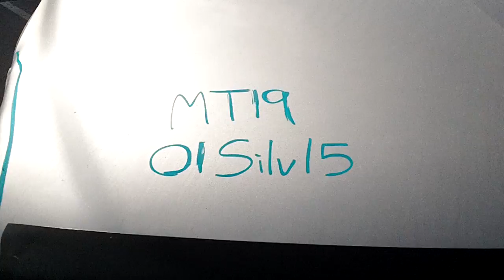MT19B | All American Truck And Auto Parts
2001 Chevy Silverado 1500 LS Extended Cab Short Bed 2WD 5.3L 108k Miles Ball Joint Brake Pads Brake Rotors Brakes Catalytic Converter Cold Air Intake Control Arm Exhaust Manifold Fog Light Fuel Tank Grille Headlight Mirror Oxygen Sensor Shock Absorber Shocks Tail Light Valance Panel Wheel Hub Window Motor Window Switch